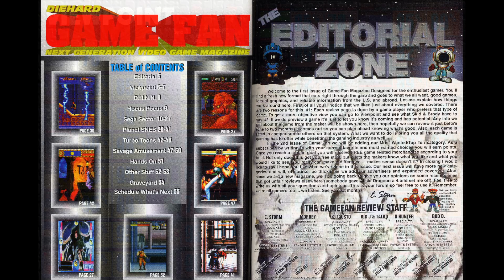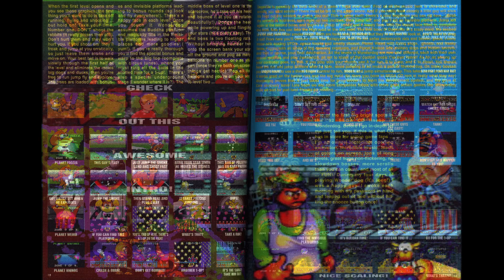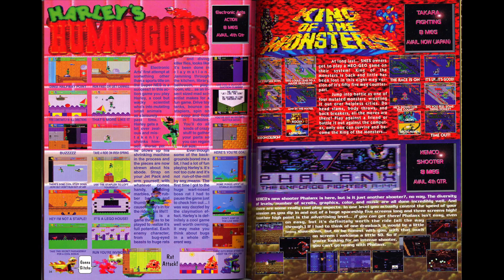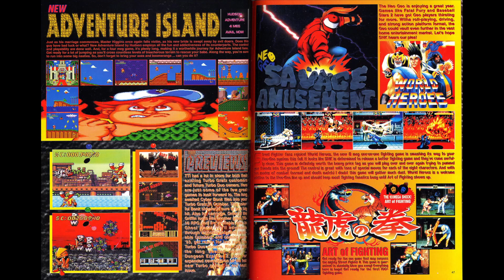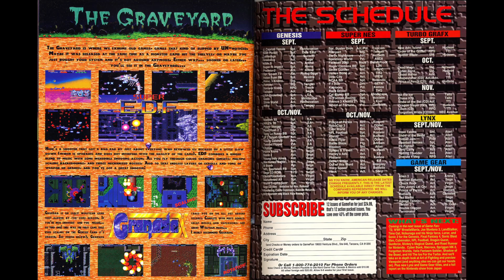Diehard GameFan Issue 1 (Oct 1992)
October 1992

Page turns every 10 seconds.

Viewpoint (condensed reviews from 2 of the Game Fan crew):

·         Greendog (Genesis)

·         Super High Impact (Genesis)

·         Gods (Genesis)

·         Bio Hazard Battle (Genesis)

·         Wonderdog (Sega CD)

·         Predator 2 (Genesis)

·         Thunderstorm FX (Sega CD)

·         Thunderforce IV (Genesis)

·         Alien3 (Genesis)

·         Global Gladiators (Genesis)

·         Magical Troll (Mega Drive)

·         Spider-Man/X-Men: Arcade’s Revenge (Super NES)

·         Super Buster Bros. (Super NES)

·         Parodius (Super Famicom)

·         Super Star Wars (Super NES)

·         Prince of Persia (Super NES)

·         Harley’s Humongous Adventure (Super NES)

·         Phalanx (Super NES)

·         King of the Monsters (Super NES)

·         Super Double Dragon (Super NES)

·         Out of this World (Super NES)

·         Soul Blazer (Super NES)

·         The Great Battle II: Last Fighter Twin (Super Famicom)

·         Ranma ½: Hard Battle (Super NES)

·         Shapeshifter (TurboGrafx CD)

·         Neutopia II (TurboGrafx-16)

·         Dead Moon (TurboGrafx-16)

·         Gate of Thunder (PC Engine Super CD)

·         Prince of Persia (TurboGrafx CD)

·         Atomic Robo Kid (PC-Engine)

·         Ninja Gaiden (PC Engine)

·         New Adventure Island (TurboGrafx-16)

·         Baseball Stars 2 (Neo Geo)

·         World Heroes (Neo Geo)

DHNN: Interview with composer Yuzo Koshiro

Hocus Pocus (tips & cheats):

·         Streets of Rage (Genesis)

·         Macross (PC Engine)

·         Parodius (Super Famicom)

·         Teenage Mutant Ninja Turtles 4 (Super NES)

Sega Sector (reviews unless otherwise noted):

·         Greendog (Genesis)

·         Gods (Genesis)

·         Wonderdog (Sega CD)

·         Thunderforce IV (Genesis)

·         Landstalker (Genesis preview)

·         Predator 2 (Genesis)

·         Alien3 (Genesis)

·         Global Gladiators (Genesis)

·         Batman Returns (Genesis, Sega CD)

·         Ninja Gaiden IV (Mega Drive preview, was never released)

·         Time Gal (Sega CD Preview)

·         The Super Shinobi 2 (Mega Drive, game was released in NA as Shinobi III)

·         Sonic the Hedgehog 2 (Genesis preview)

·         Nobunaga & his Ninja Force (Mega CD preview)

·         Joe Montana Football (Genesis, Sega CD preview)

·         Wolfchild (Sega CD preview)

Planet SNES (reviews unless otherwise noted):

·         Spider-Man/X-Men: Arcade’s Revenge

·         Super Buster Bros.

·         Parodius (Super Famicom)

·         Harley’s Humongous Adventure

·         King of the Monsters

·         Phalanx

·         Super Double Dragon

·         Soul Blazer

·         Super Professional Baseball II (Super Famicom)

·         F-1 Grand Prix (Super Famicom)

·         Ranma ½: Hard Battle

·         Exhaust Heat II (Super Famicom preview)

·         Fatal Fury (preview)

·         Battletoads in Battlemaniacs

·         Hokuto no Ken 6 (Super Famicom preview)

·         Cybernator (preview)

·         Batman Returns (preview)

·         Ranma ½ part 2 (Super Famicom preview)

·         Roger Clemens MVP Baseball (preview)

Turbo Toons (reviews unless otherwise noted):

·         Shapeshifter (CD)

·         Dead Moon

·         Neutopia II

·         Prince of Persia (CD)

·         Gate of Thunder (CD)

·         Atomic Robo-Kid

·         New Adventure Island

·         Dungeons & Dragons: Order of the Griffon (preview)

·         Ghost Manor (preview)

·         Riot City (CD, released as Riot Zone)

·         Dungeon Explorer II (CD)

Savage Amusement:

·         World Heroes

·         Art of Fighting (preview)

·         Ninja Commando

·         Baseball Stars II

·         Last Resort

·         Robo Army

Hands-On Portables:

·         Kung Food (Lynx)

·         Outrun Europa (Game Gear)

Other Stuff (rumors)

The Graveyard: Super E.D.F. (Super NES), Granada (Genesis